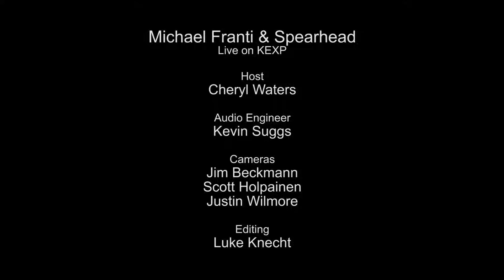Michael Franti & Spearhead - Full Performance (Live on KEXP)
presents Michael Franti & Spearhead performing live in the KEXP studio. Recorded June 27, 2014.

Songs:
The Sound Of Sunshine
Forever By Your Side
11:59
Life Is Better With You

Host: Cheryl Waters
Audio Engineer: Kevin Suggs
Cameras: Jim Beckmann, Scott Holpainen & Justin Wilmore
Editor: Luke Knecht